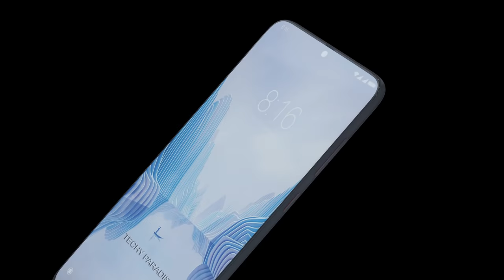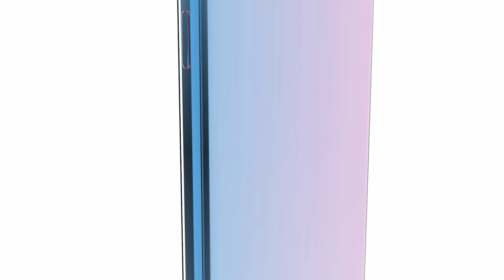Xiaomi Redmi Note 9 Concept Design 2020 Trailer Official introduction !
Xiaomi Redmi Note 9 is the most exciting phone in Xiaomi upcoming lineup,its Official render paint a slightly different picture form the Xiaomi Redmi Note 9 Pro First Look.

Xiaomi Redmi Note 9 SmartPhone (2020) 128GB Release in March 2020 & runs on Android 10.0, upgradable to Android 12.0.This device comes in Cosmic Black, Cosmic Grey, and Cloud Red. has a built in UD fingerprint sensor primary security , along with the host of connectivity options in terms Conditions of 3G, 4G,5G Wifi Bluetooth capabilities and More. The Smartphone is available with 256 GB Maybe Another one is 512GB storage.

Xiaomi Redmi Note 9T Pro is powered by Qualcomm Snapdragon 730G (8 nm),Octa-core processor. A 6GB  & 8GB of RAM ensures Smartphone runs smoothly even the most memory intensive applications (Apps) and still shows no signs of lag. 128 GB and 256 of internal storage can be expanded to 1tb.

Xiaomi Redmi Note 9 comes with a powerful Non-removable Li-Ion 5000 mAh battery to support it's 6.5" inches screen with display having a resolution of 1080x2400 pixels, 20:9 ratio (~421 ppi density). The screen is also protected by a Corning Gorilla Glass 7 not confirm.

Xiaomi Redmi Note 9 2020 boasts of  Camera:108MP, f/1.7, PDAF;+  12MP, f/2.2, (ultrawide)+5 MP f/2.2 + 2MPWide Lens;and 32 MP megapixel Front Camera with The infinity Display.Xiaomi Redmi Note 9 also supports Face Detection and high dynamic range(HDR) imaging Geo-tagging, touch focus, face detection, HDR, panorama.Additionally, the Xiaomi Redmi Note 9 Pro will run on supporting 5G connectivity.

Xiaomi Redmi Note 9 will be get powered by the latest Qualcomm Snapdragon 730G (8 nm) paired with up to 8 GB of Ram. That seems like a substantial Upgradeover the Xiaomi Redmi Note 8 Pro which Uses the Mediatek Helio G90T (12nm).Connectivity includes Bluetooth 5 and dual-band GPS. One entirely new feature is Google assistant that provides and more.